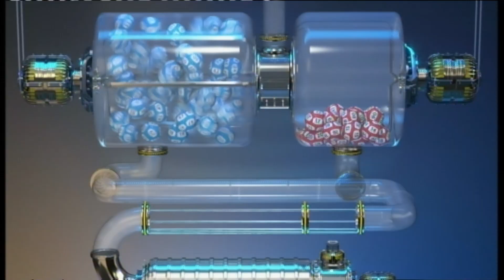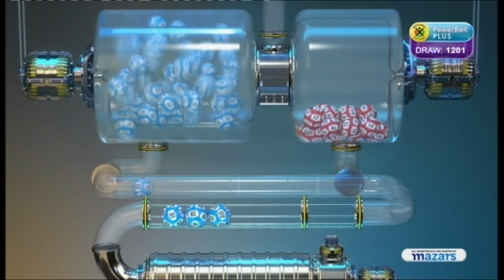POWERBALL AND POWERBALL PLUS DRAW 1201 (28 MAY 2021)